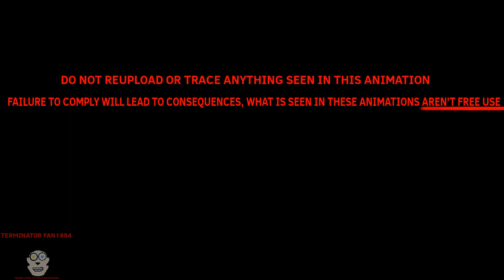Revised design of the Aqua Poseidon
This is a revised design of the Aqua Poseidon, updated to look like how any ships I animate look like